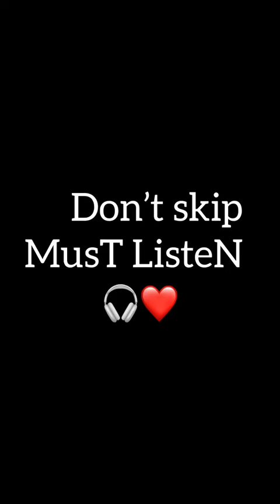Close your eyes and just feel it 😢😢(4)